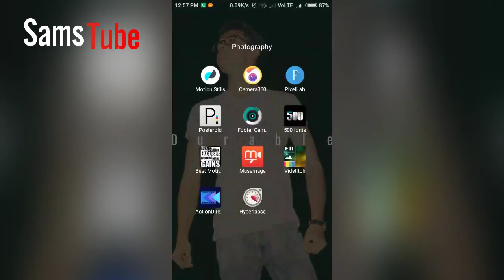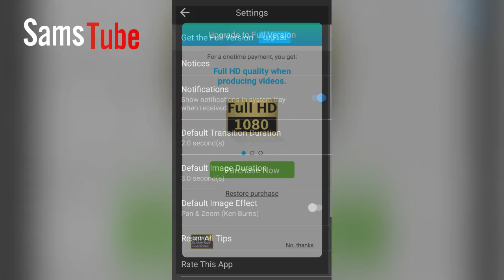How to Get free purchase|Any Application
with
LUCKY PATCHER
download from browser
LUCKY PATCHER is not available in
Google playstore